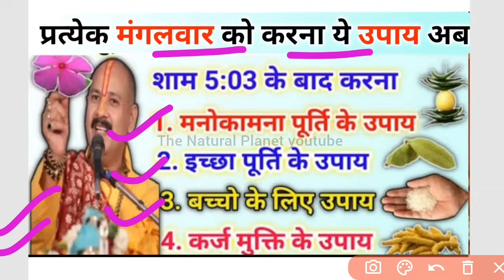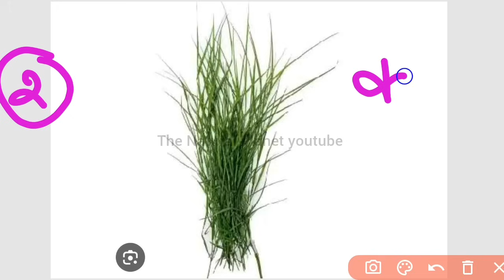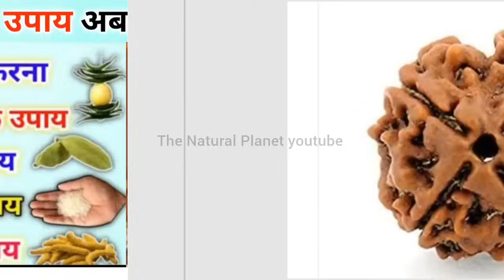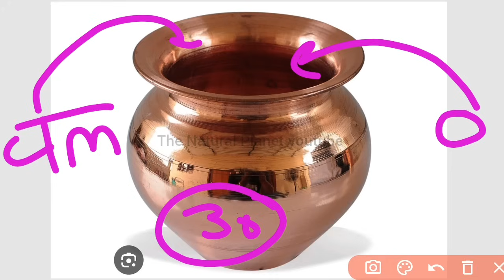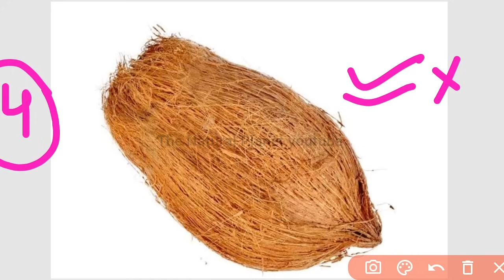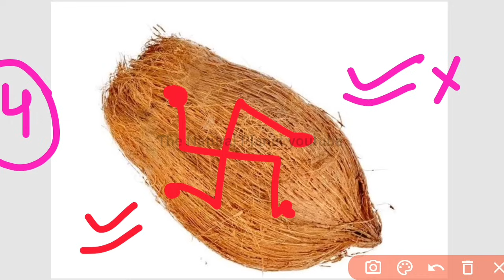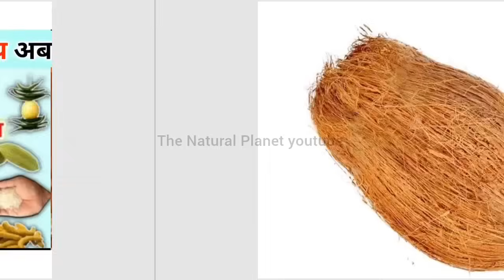3 सितंबर मारुति मंगलवार उपाय | सारी मनोकामना पूरी होती है | mangalwar ke upay pradeep mishra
जय महाकाल
प्रदोष काल का समय